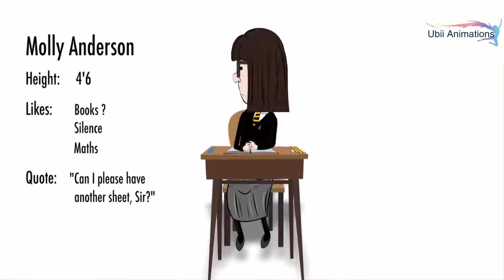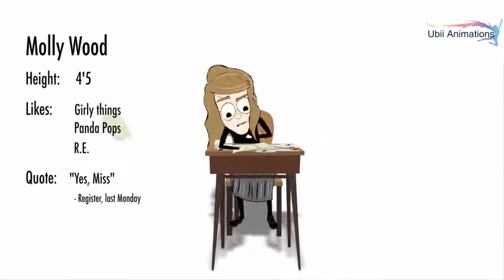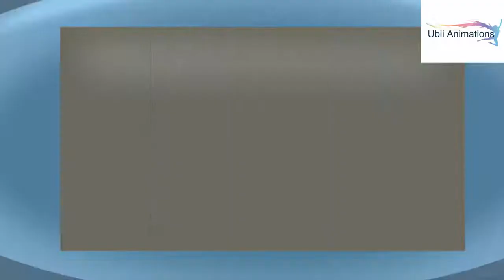The Classic Story Of English Schoolboy Meets English Schoolgirl Animated Short Film By Ubi Animation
The Classic Romantic And funny Story Of English Schoolboy Meets English Schoolgirl
Animated Short Film Ubi Animation